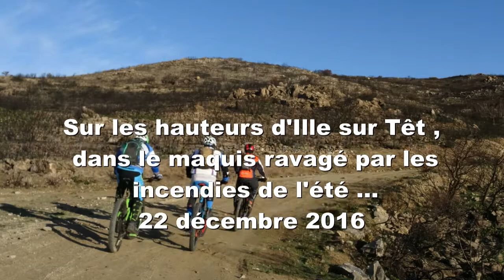vtt Ille sur Têt diaporama 22 12 2016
au dessus d'Ille sur Têt , dans un décor "lunaire" après les incendies de l'été dernier qui ont ravagé le maquis ...